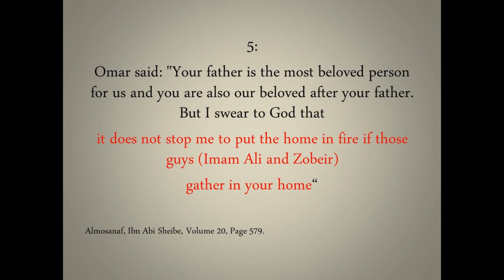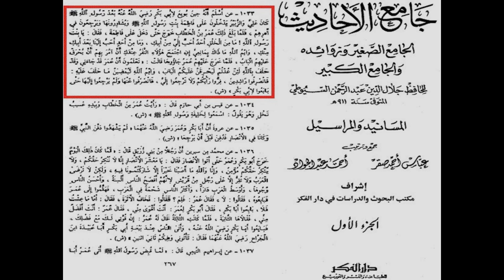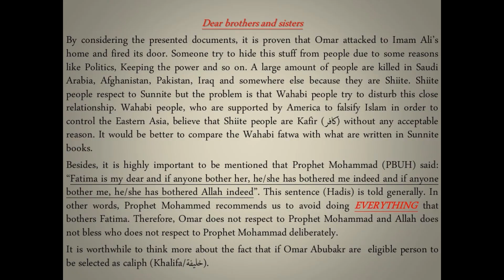اسناد المعتبر حول استشهاد فاطمه الزهراء(س)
Some Valid Documents regarding to the martyrdom of  Fatima  (PBUH),
All of the presented documents are from Sunnite's valid books.